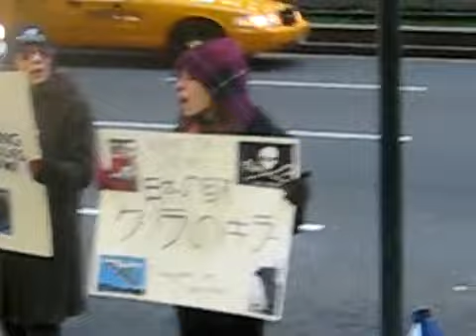Sea Shepherd Solidarity Protest/Demo against Illegal Japanese Whaling NYC 12-7-09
In solidarity with and support of Sea Shepherd and their launch of their 6th Whale Defense Campaign, Operation Waltzing Matilda.  WAR and New York Whale and Dolphin Action League protest the Japanese Consulate on the day Operation Walting Matilda was launched.

WAR and New York Whale and Dolphin Action League salute Sea Shepherd and give a heartfelt thanks to the Captains and the crew, for their dedication to saving our oceans.

Japan, stop killing whales and dolphins!  Stop breaking international law and whaling in a whale sanctuary!  Stop whaling!

For more information on New York Whale and Dolphin Action League